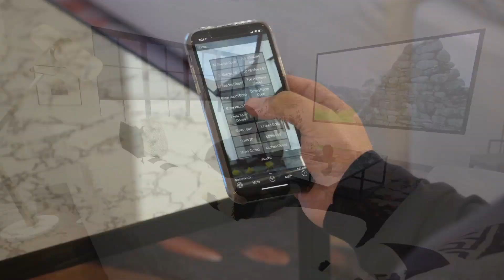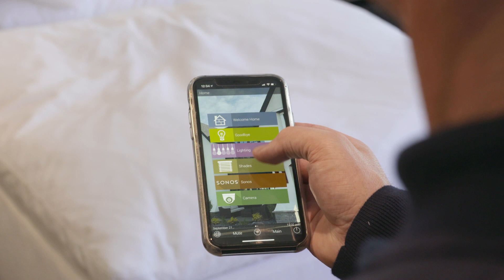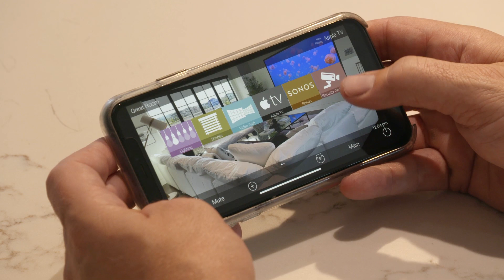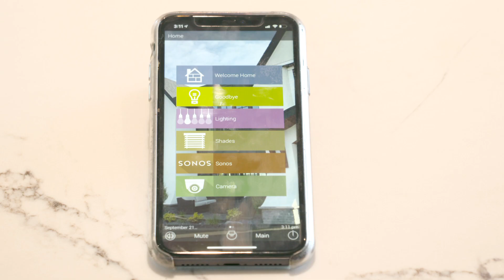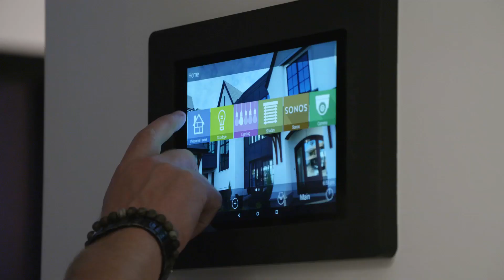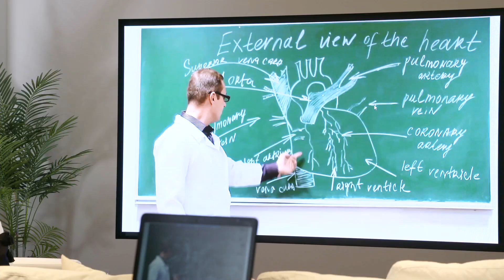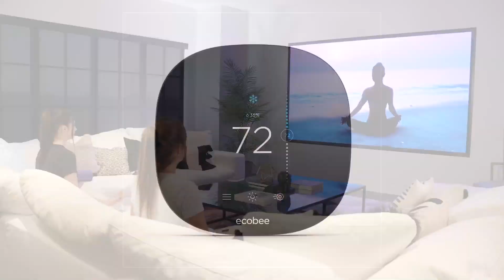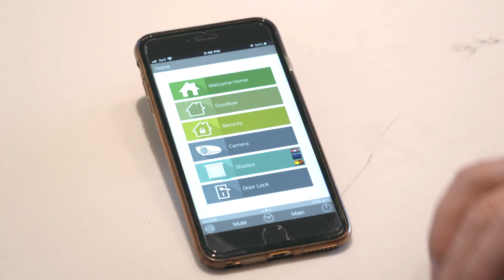New West Intelligent Home Technology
The Intelligent Home Technology has been designed for a family with school aged children, looking for their lifetime home. They see the possibilities in the upper lounge to transform it from a child’s play area, to an independent loft space for university students or to a multi-generational living space.

They are technologically savvy and are looking for an intelligent home that incorporates state-of-the-art, brag-worthy technology solutions, that allow them to manage their home, work, learn, and play at home and take care of their health at home.

They want the ability to monitor and control their home 24/7, anywhere in the world from their mobile device.